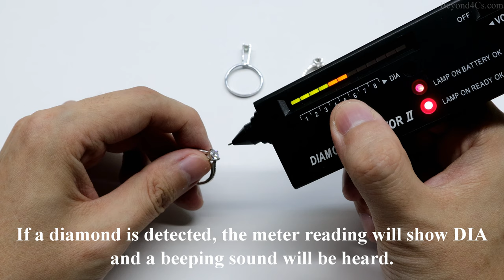CZ vs Moissanite vs Diamond - Testing With Diamond Tester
To find out more about the differences of cubic zirconia, moissanite and diamond, go

The 3 most common diamond simulants in the market are CZ, moissanite and white sapphire. CZ is the cheapest diamond alternative where the cost can be up to 1/1000 of the cost of a real diamond. Moissanite (both man made and natural) cost about a tenth of a diamond and is often market as being superior because of its ability to disperse light (fire).

In this video, we compare cz vs moissanite vs diamond and see what happens to them when a diamond tester is used on them.

CZ can easily be detected using the gemstone tester and it registers a non-diamond result. However, moissanite actually tests out to be a REAL DIAMOND on the meter. This is a false positive and can be a problem especially if an unethical seller is attempting to offload a fake diamond to you at a high price. As for the real diamond ring, it tests positive as a real diamond.

So, how do you tell if a diamond is real or fake if you are using a tester similar to what I am using? The key is to use a 10X loupe and use it to eyeball the facets of the moissanite for a doubling effect.

As you can see, a diamond tester like this has some problems detecting moissanite vs diamond because it uses a heat probe. Since moissanite and diamond both have similar thermal properties, both of these gemstones register as a diamond on the tester.

Most other simulants like CZ or morganite or white sapphire can be accurately detected.

If you want to buy a diamond tester, you can do so at the following links:

If you are looking for a more reliable way to detect a genuine diamond, a higher end gemstone tester from Presidium would be able to detect moissanite because it also adds in an electrical conductivity test.

For more readings, feel free to check out these pages and I've also listed details and a review of the diamond ring I bought in this video: